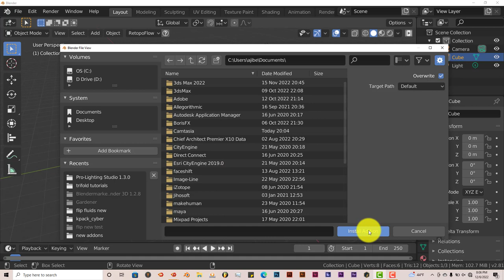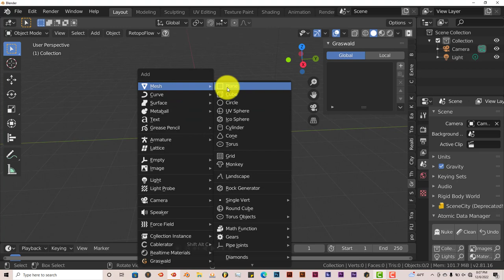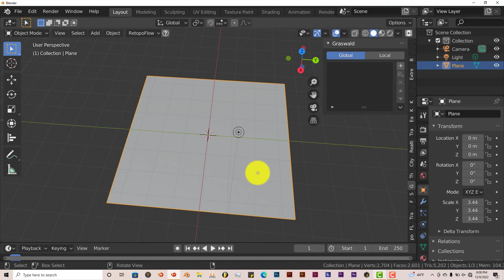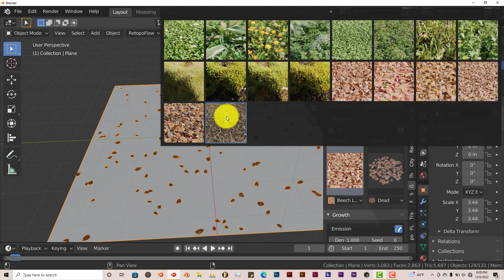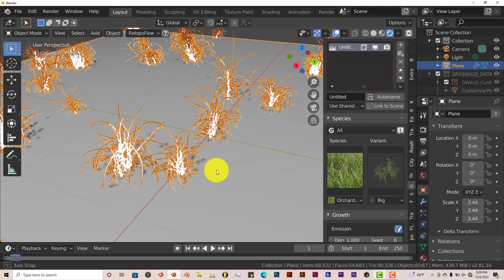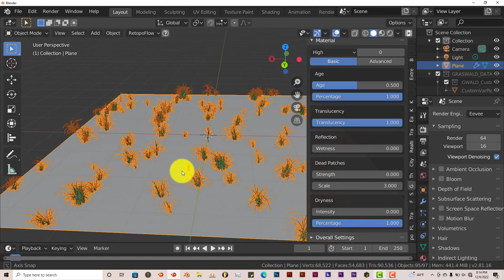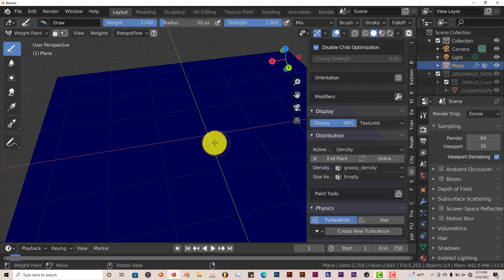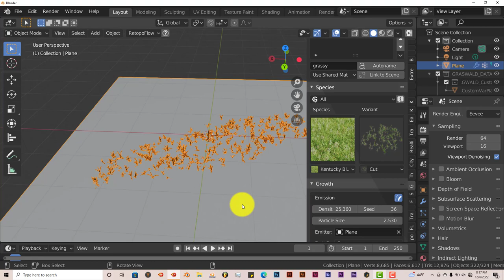Blender Quick Tip: The Graswald Addon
In this tutorial, you'll learn how to quickly and easily populate any scene in blender with grass vegetation with just a few clicks.
Note: This is an older version of the addon, but the use and installation still apply.